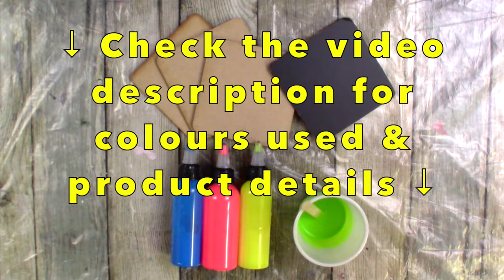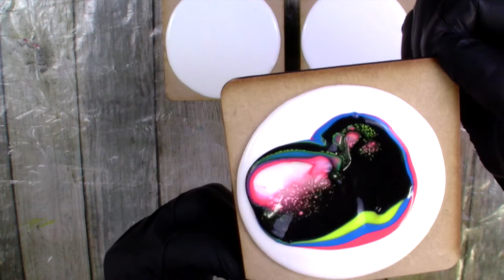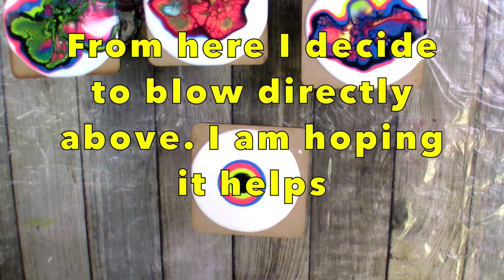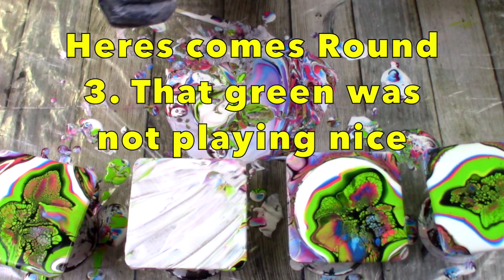Neon Bloom Technique Coasters on MDF Squares using Only DecoArt. Happy New Year to You All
First of all Happy New Year to each and every one of you. Heres to 2021 being filled with good health, great memories and all the joys that life can offer (and the end of this pandemic would be awesome).

I got MDF squares and wanted to use the bloom technique on them. I did not gesso them as I wanted to see if it made a difference. What I did notice is the paint does not glide as well (even on the blow) as it does on the glass tiles that I normally use but, that would make sense as these are wood as opposed to glass. Also, I found that if I blow directly above the cell activator it works better than blowing from the side. I usually blow above and from the side for videos otherwise you have my head covers the shot (you will see that in this video). This was my first try at MDF squares and I have to say I am not very impressed. I will try again, next time prepping my surface with gesso and I hope it makes a difference. I have not been able to get my mitts on the glass tiles for some months now.
I had a few disasters in this video too but I came to accept, many years ago, that I may be (most likely am) a little of a clutz.  Purely for your amusement and to show that we all have off days I keep these mishaps in.

Colours used:
DecoArt neons in thermal green, electric blue, fiery red and scorching yellow.
Cell Activator was Amsterdam standard in oxide black mixed with Australian flood floetrol and water (80/20).

Song –  The Fairies

***(See below for a full breakdown of all products used and credits)***

Recommended Channels:

Erica gives an in-depth breakdown of this technique on her channel, including the products required and consistency etc. She is based in Ireland. Kanella Ciraco provides a full tutorial, including product details on her channel. She is based in Canada. Also the lovely Tammy Anderson, based in the US gives a detailed tutorial on this technique.

Credit to Shelee Carruthers for the Online Course, knowledge of the products she uses and her method.

In addition to the above I would also like to credit the individuals on the Facebook group who have found comparable products in many parts of the world and shared their findings with the rest of us, thank you.

Products Used

Pillow: - Valspar, interior walls and ceiling, white silk Pouring Medium: - 3 parts - Valspar, Wood and Metal, Base C (NOT tinted) - 1 part - Rustins, Quick Dry Varnish, Clear Gloss.
This ratio is an estimate and to be used as a guide only. I use 2-3 parts pouring medium to 1 part paint (approximately).

Cell Activator: - Amsterdam oxide black or titanium white (many other colours also work) mixed with Australian flood floetrol and/or Water, I use a mix of both. I purchase Australian floetrol from Ebay. Erica Hughes Art gave me a great tip of using just water and paint as my cell activator and it works a treat.